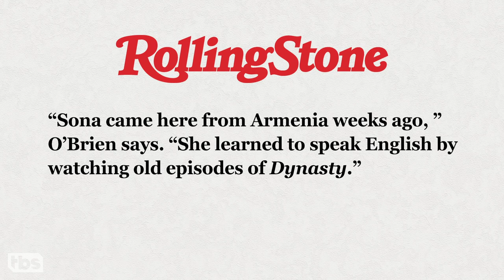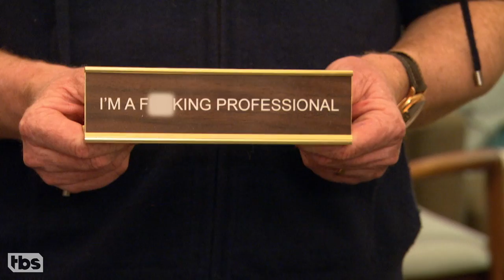Conan Revisits His & Sona's Meeting With Human Resources - CONAN on TBS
Conan revisits one of his favorite memories from the TBS era: the time he and his trusty assistant, Sona Movsesian, worked out their issues with an HR professional.